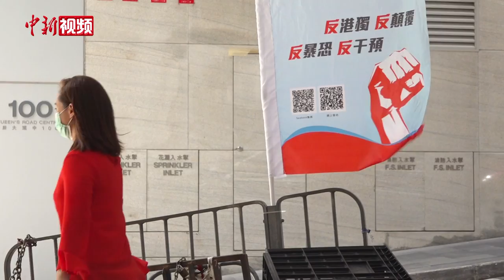香港市民庆回归撑立法：感觉上街安心很多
7月1日上午，香港各界撑国安立法联合阵线在全港各区设立街站，庆祝香港回归23周年，并宣传香港国安法。不少市民前往街站签名留言。在中环街站，香港立法会议员陈家珮告诉记者，她的心情十分激动，上街举办活动都觉得安心了很多。